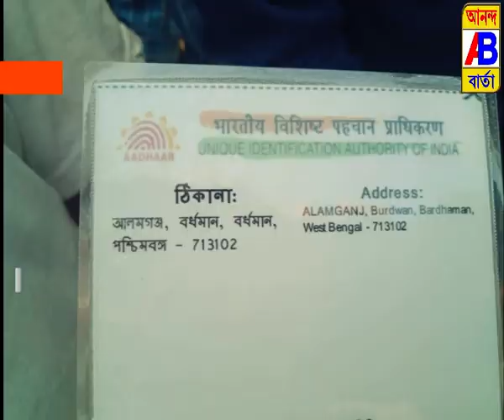ফেসবুকে মেয়ে সেজে প্রতারণা.... বহু যুবককে জালে ফেলে হাতিয়ে নিল লক্ষাধিক টাকা